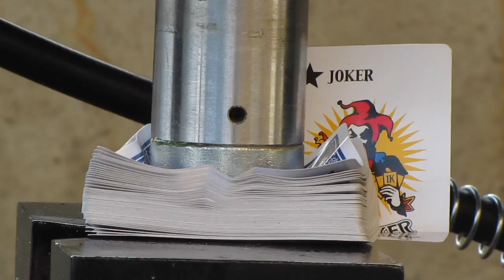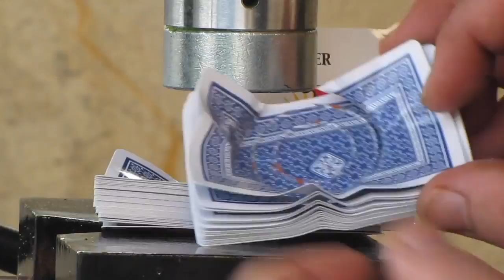コーラ VS プレス機 /Cola with Hydraulic press machine.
プレス機　VS　いろんな物　　プレスTVジャパンでは１日1本のプレス動画を配信中！！
※潰したい物のリクエストなどありましたら、ご連絡ください。　Hydraulic press machine！！

プレスTVジャパンでは、ご覧のみなさんから、リクエストをお待ちしております。コメントで潰したい物をお書きください！　Hydraulic press machine